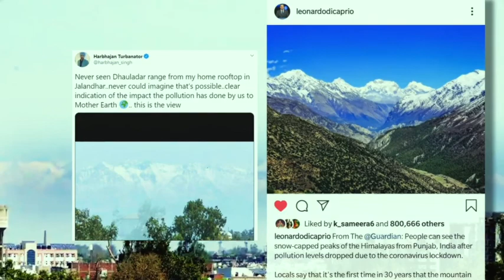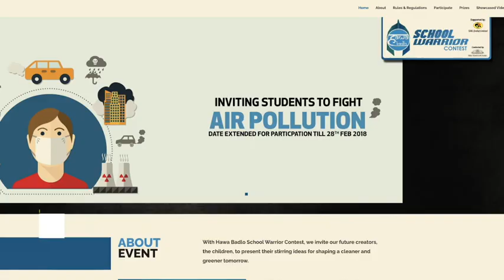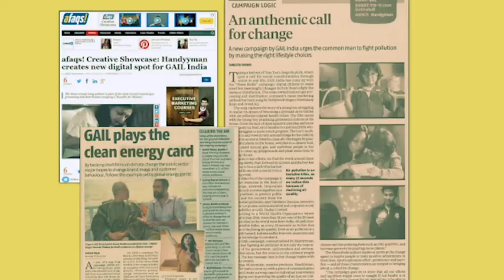CNG - A NewIndiaNewEnergy Fuel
We, Indians, have started choosing cleaner energy options like CNG for transportation. NaturalGas is bringing a paradigm shift in India's energy sector, with consumers shifting to CNG for transportation & PNG for domestic usage. India has taken up the NewIndiaNewEnergy challenge for a cleaner fuel revolution.